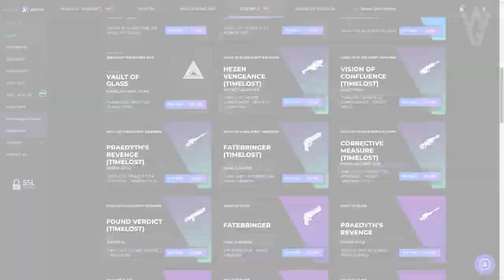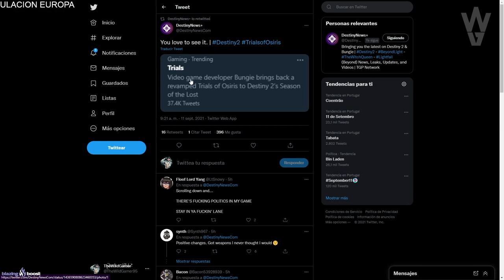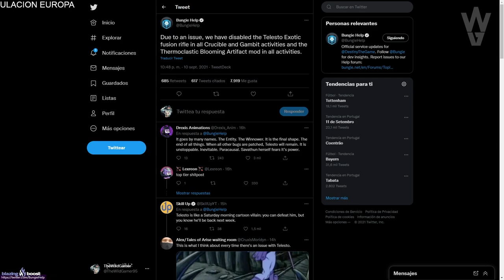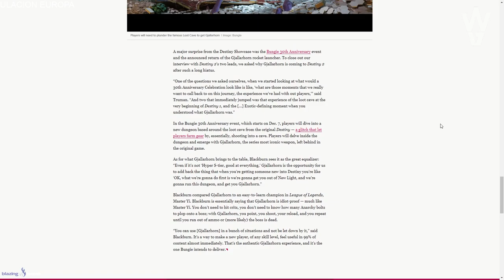F DE RASTREO Y HDHM DE LEYENDA! MAZMORRA EN LA CUEVA DE LOOTEO! TELESTO BLOQUEADA Y MÁS! | Destiny 2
0:00 Introducción
1:06 La Semana Que Viene en Destiny 2
1:59 Localización y Exóticos de Xûr
2:37 Inventario de San-14/ Recompensas de Pruebas de Osiris
5:00 Bloquean Telesto (otra vez)
6:13 Entrevista a Bungie - F. de Rastreo e Historia del Hombre Muerto LEGENDARIOS
7:53 Entrevista a Bungie - Cambio a Catalizadores de Exóticos/ Exóticos
8:38 Entrevista a Bungie - Nueva Mazmorra en la Cueva de looteo de Destiny 1
10:50 Entrevista a Bungie - Nueva Gjallarhorn 2.0
11:38 Contenido Gratis en Diciembre
12:11 Outro

F DE RASTREO Y HDHM DE LEYENDA! NUEVA MAZMORRA EN LA CUEVA DE LOOTEO! TELESTO BLOQUEADA Y MÁS! | Destiny 2
► ¡Sígueme!
• Accesorios Gaming 10% dto. Código wildgamer

► Comunidad de PS4: TheWildGamers
► Videos que pueden interesarte:
• CÓMO SUBIR DE NIVEL Y EXPERIENCIA! HASTA UN 150% DE BONIFICACIÓN! - Guía y Trucos | Destiny 2
• SOLO HASTA MAÑANA PARA CONSEGUIR ESTO! ANCLAS ASCENDENTES DE LUNA! NUEVAS PRUEBAS Y MÁS! | Destiny 2
• BUNGIE VA A HACER PELIS Y SERIES DE DESTINY 2! "MAZMORRA" SECRETA EN EL REINO y MÁS! | Destiny 2
► LOS MIEMBROS DE CANAL MÁS EXCEPCIONALES!
👨‍🚀LordRasier
👨‍🚀MONJAKPT_TTV

💠MI PC:
• CPU: AMD Ryzen 7 5800X 3.8 GHz 8-Core Processor
• GPU/ Gráfica: Gigabyte GeForce RTX 3060 12 GB
• PLACA BASE: Asus ROG STRIX B550-F GAMING (WI-FI) ATX AM4
• CPU Cooler: Corsair H100i RGB PLATINUM 75 CFM
• Memoria RAM: Corsair Vengeance RGB Pro 32 GB DDR4-3200 CL16
• ALMACENAMIENTO: Samsung 970 Evo Plus 1 TB M.2-2280 NVME
• TORRE: Corsair iCUE 465X RGB ATX
• FUENTE: Corsair 850 W